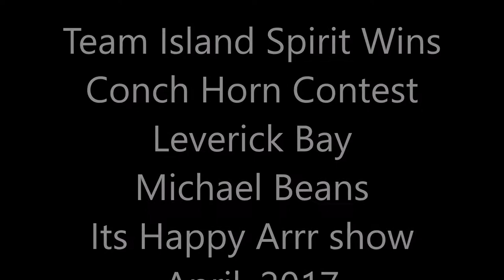Conch Horn Contest Leverick Bay 2017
Team Island Spirit wins the Conch Horn Contest with the Michael Beans Show. Its Happy Arrr at Leverick Bay, British Virgin Islands.